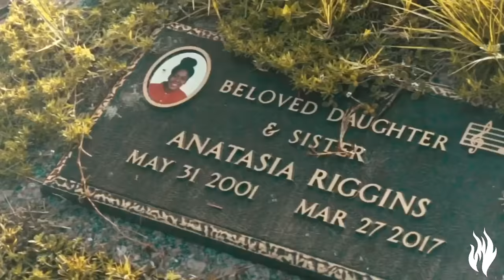YNW Melly - 223s ft 9lokknine (Music Video)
YNW Melly - 223s ft 9lokknine (Official Music Video)

What all do you want from me Tik Tok Dance Video compilation 223 Tik tok

*DM INSTAGRAM FOR PROMO*

(Music Video)

Artist -
Song -

HOTSPOT Music is one of the most effective and complete music promotion services on the market!

We work endlessly to give each artist the best opportunity to get their music heard on many different social media platforms such as Instagram, Twitter, Facebook, an YT!

*Slots are limited*